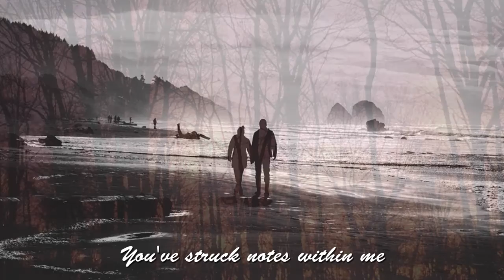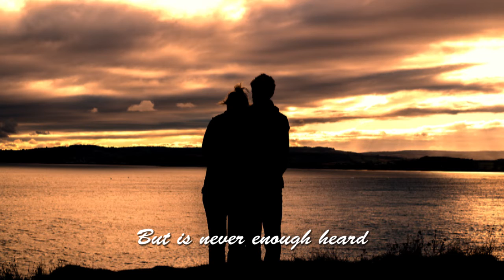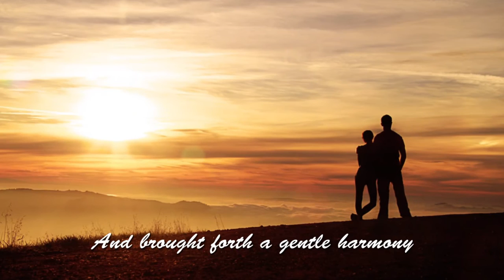Yours (Original Song) by P. M. Uram and Joe Vicas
This song is a collaboration with one of my best friends who wrote the words and sang the main vocal. We hope you like it!